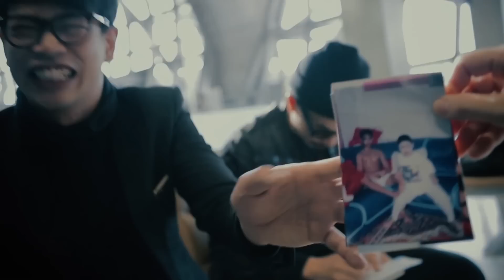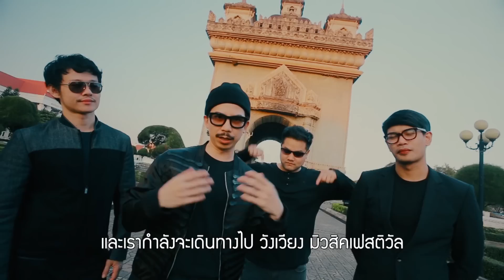Slot Machine - On The Road : Vangvieng music festival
Vangvieng music festival เป็น Festival ส่งท้ายปี 2016 ของ Slot Machine เรียกได้ว่าทั้งบรรยากาศและแฟนๆ ที่เข้ามาชมทำให้วงอบอุ่นสุดๆ  ขอบคุณแฟนเพลงที่ติดตามเราตลอดปี 2016

ในปี 2017 นี้ เราจะไป On The Road ที่ไหนกันบ้าง รอติดตามและเป็นกำลังใจให้พวกเราด้วยครับ